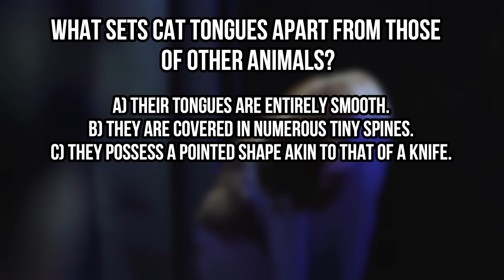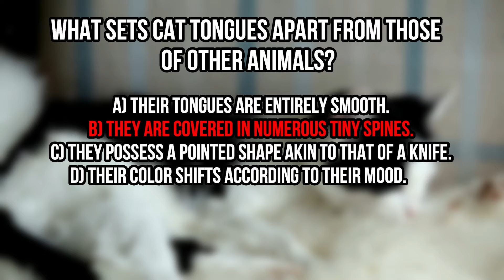Why Do Cats Groom and Lick Themselves?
Why Do Cats Groom and Lick Themselves? There Are Many Reasons
Uncover the fascinating world of cat grooming beyond hygiene with Cuddle Cats Tales! 🐾 Discover why cats spend 30% of their awake time grooming, from maintaining cleanliness and regulating body temperature to finding relaxation. Dive into the unique features of cat tongues and explore how grooming can be a response to stress. Don't miss out on valuable insights for cat owners and enthusiasts! 🐱✨